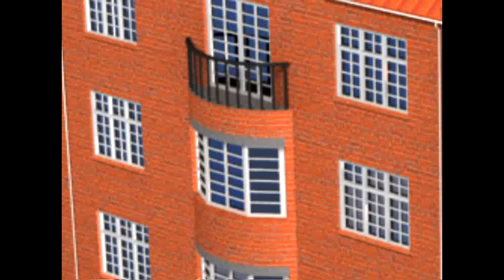Tage inddækning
Inddækning skal sikre, at sne og regnvand ikke trænger ind i konstruktionen.